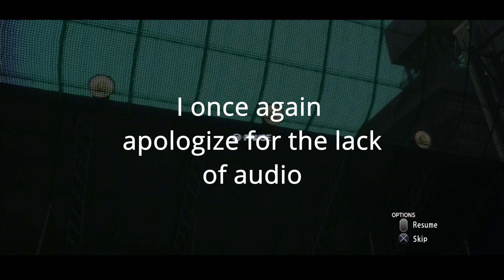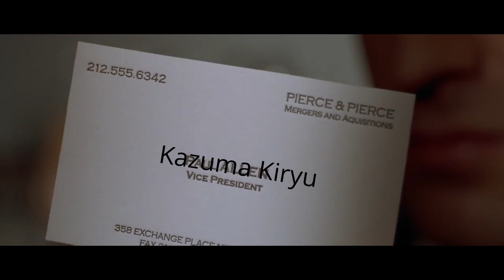Ok I'm actually just a real estate agent now-Yakuza 0 7